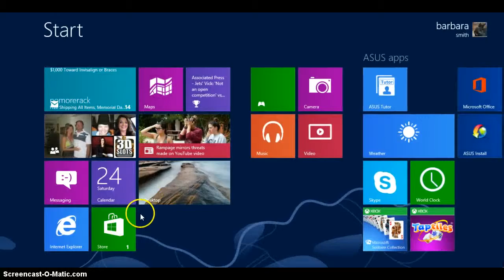Minecraft Adventures with Cassidy and Hannah